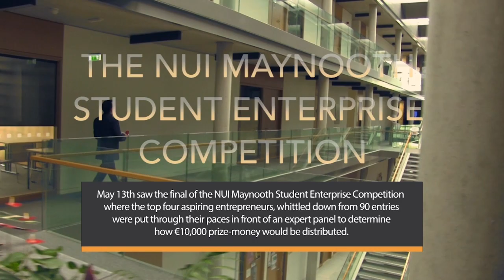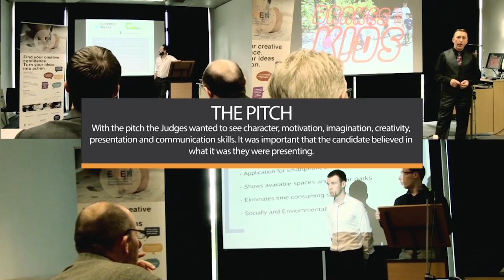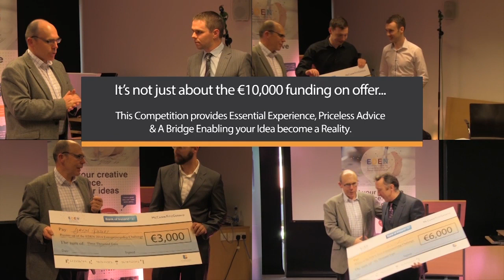The Student Entrepreneurship Challenge - Eden Maynooth